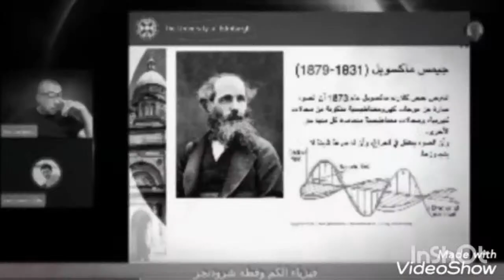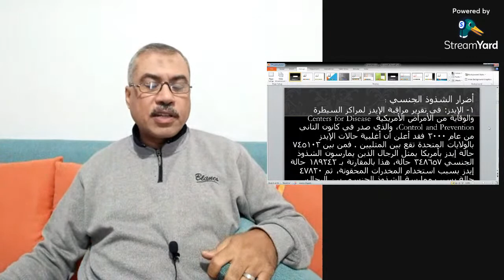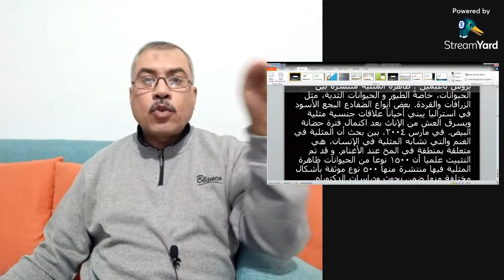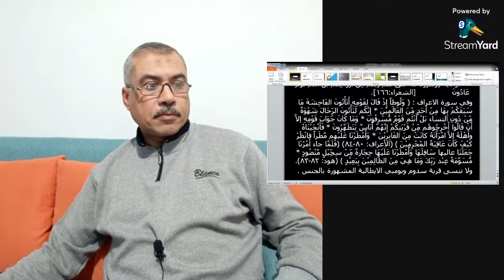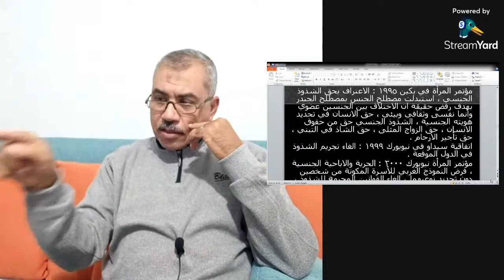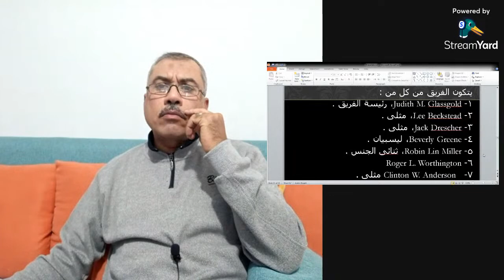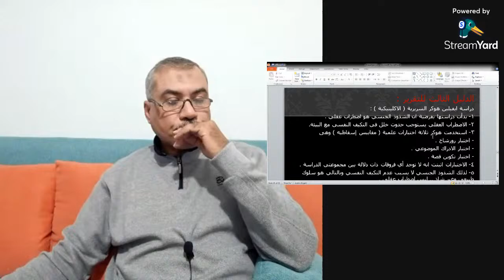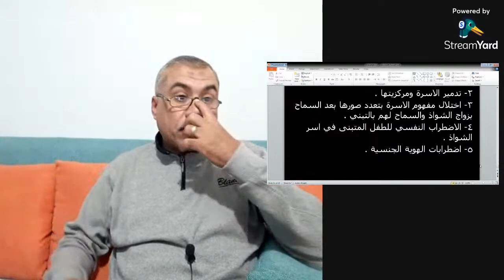الشذ..وذ الجنسسسى مرض العصر القاتل للأمم Homosexuality+50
ورقة كينى العلمية حول نقد تقرير رابطة الصحة النفسية الامريكية:
YPIe3kqBTiYpuhs9mn90NAz03a0TiG8VQ
ورقة جونسون حول الجوانب المظلمة للرينبو :
ورقة نيتشر حول نيزك دمر منطقة البحر الميت فى تاريخ مقارب لحادثة قرية سدوم :
ورقة بروس باغيميل حول الشذوذ الجنسى عند الحيوانات :
واشكر استاذ فكرى سامى على اهدائه لى ورقة كينى العلمية حول المثلية .